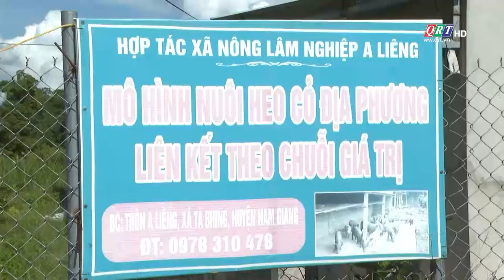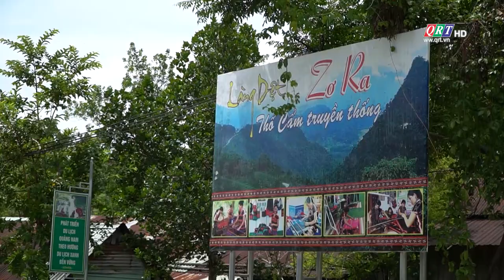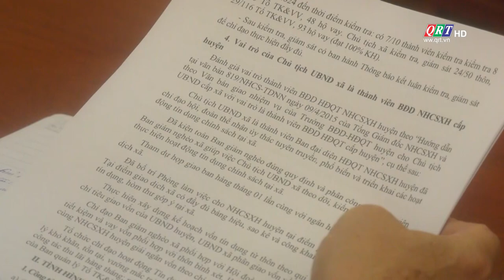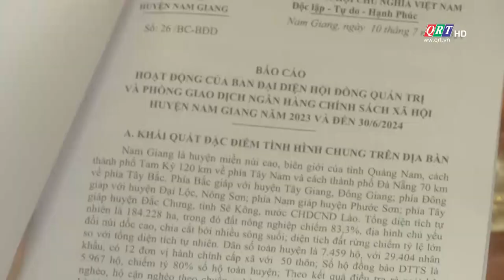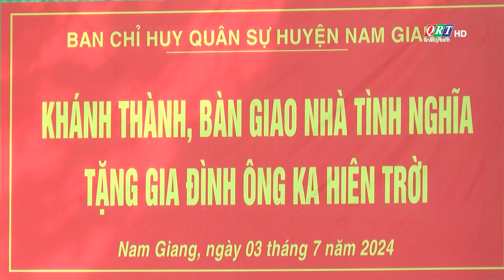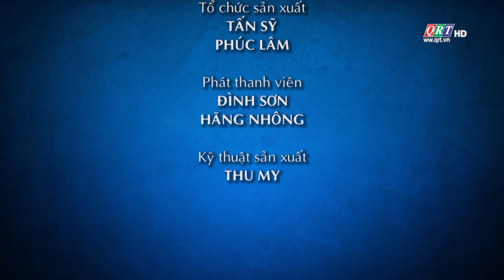TRANG ĐỊA PHƯƠNG HUYỆN NAM GIANG | 19-07-2024 | QRT